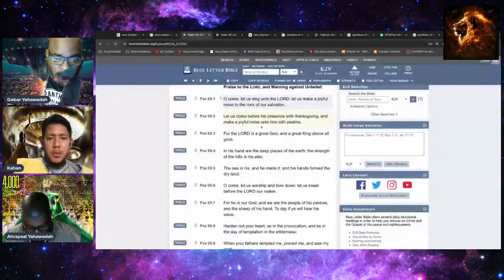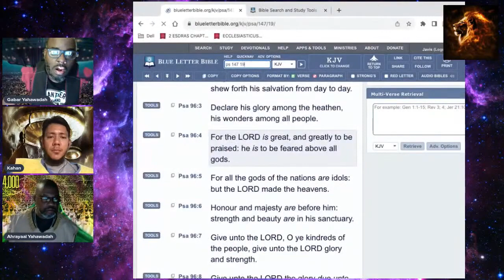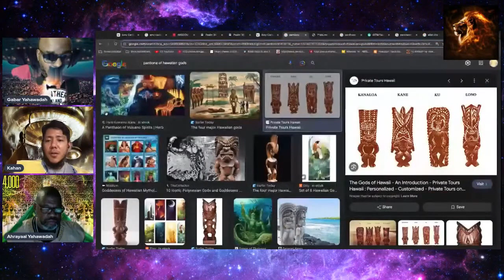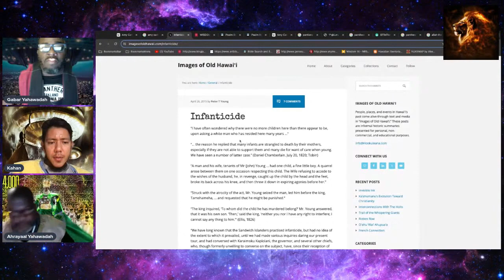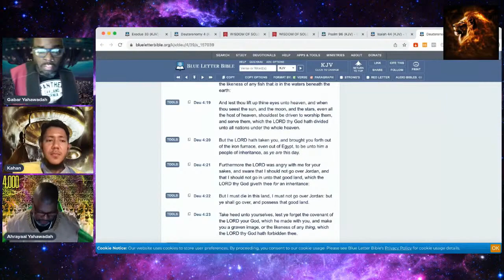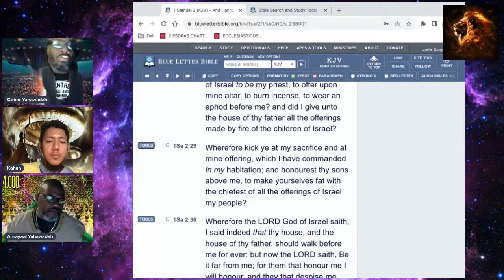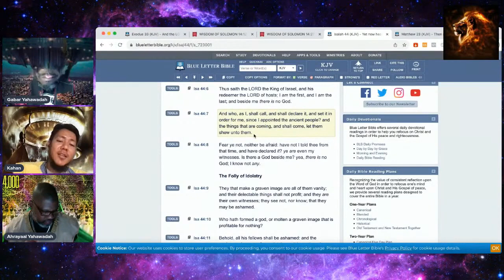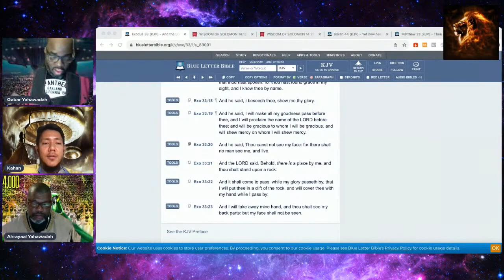The Nations gods Are Idols